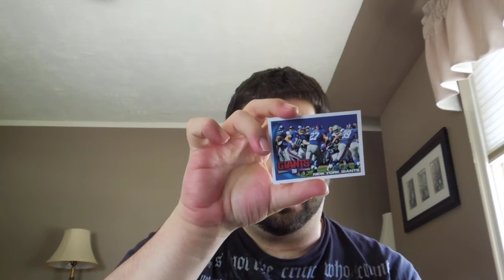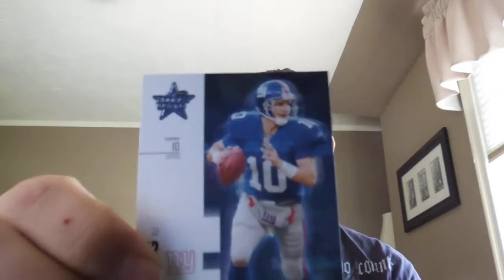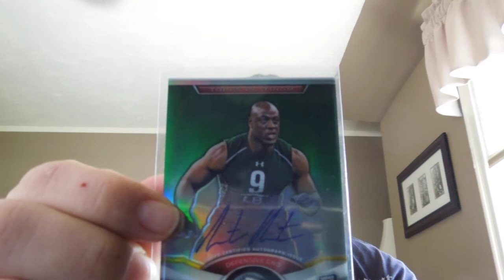INTERNATIONAL NY GIANTS MAILDAY from Jeter4321 aka TheNYCLegend!!!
Thank you Paul!!!  Hope you're doing well.  I appreciate you thinking about me.  Means a lot!!